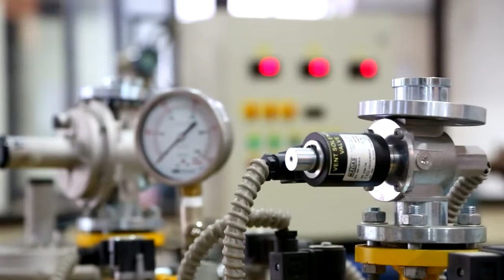Innovative Automation Private Limited, Pun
With more than 30 years. in the Combustion Industry, we are the only Manufacturers of Customized Prepiped, Prewired and Pretested Gas Trains in India. Also leading Manufacturers of Motorized Butterfly Dampers, Gas Control Valves, Auto Ignition Panels, Burner Management System and Industrial Combustion Equipment.